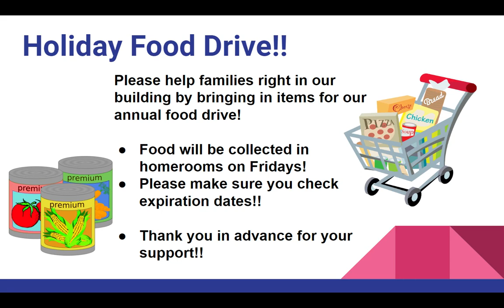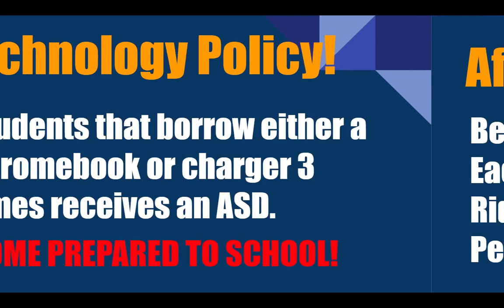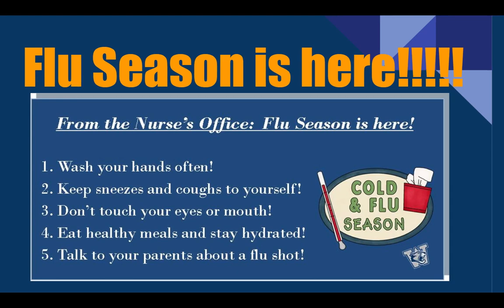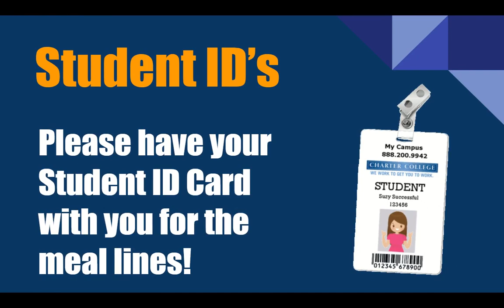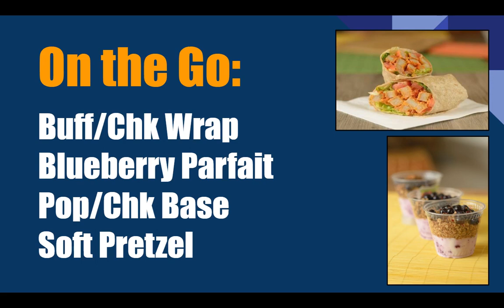WJHS LIVE! Daily Announcements for 10/3/22